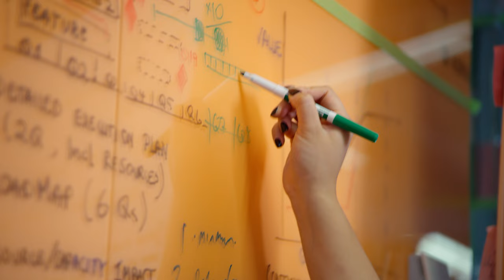Atlassian + ANZ Bank | How an innovative bank is changing the way 50,000 employees work and think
ANZ Bank is a 180 year old bank and one of the largest companies in Australia. When their CEO, Shayne Elliot, launched a program to shift their organization to an agile way of working, they also had to shift the mindset of 50,000 people. Learn how they did it!